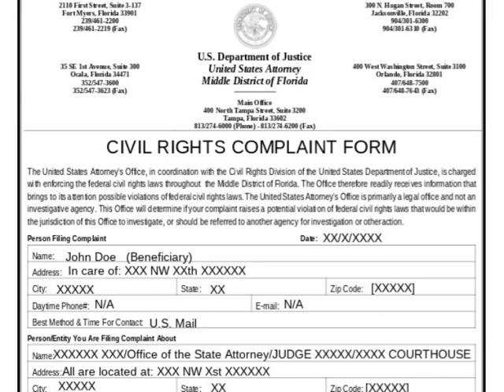DO YOU NEED A CIVIL RIGHTS COMPLAINT FORM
All online consultations are $34 and estimated at approximately 30 minutes.